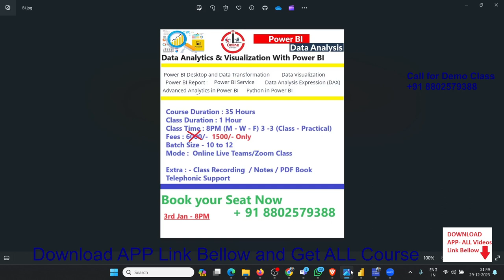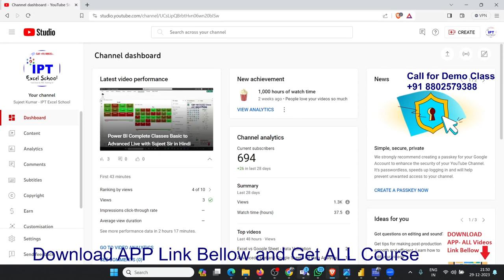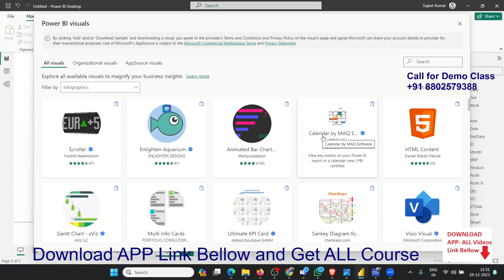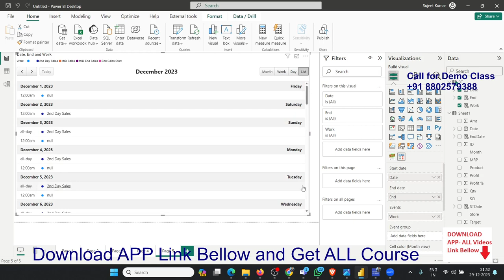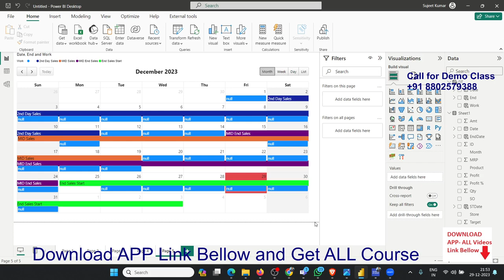Join sujeet Sir Live Power Bi Complete Classes From 3-JAN-2024 8PM